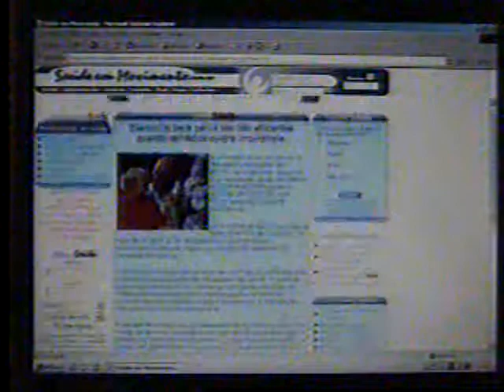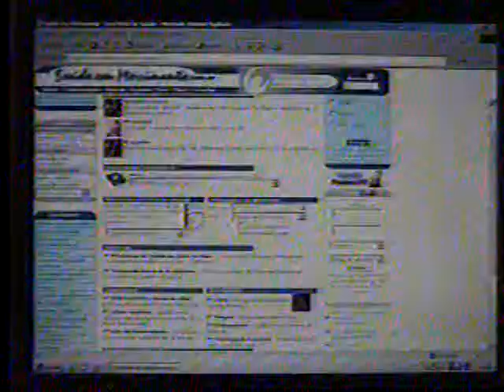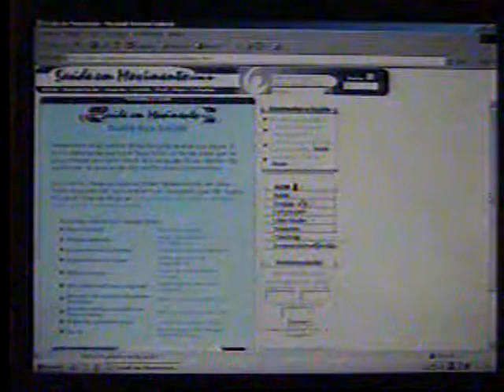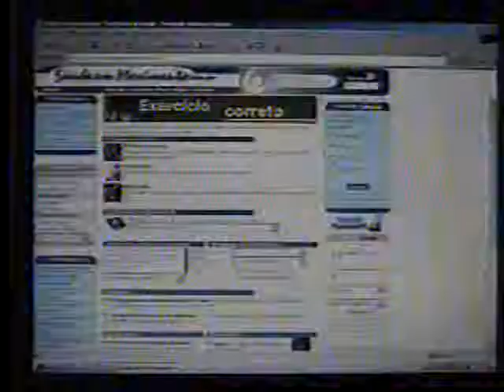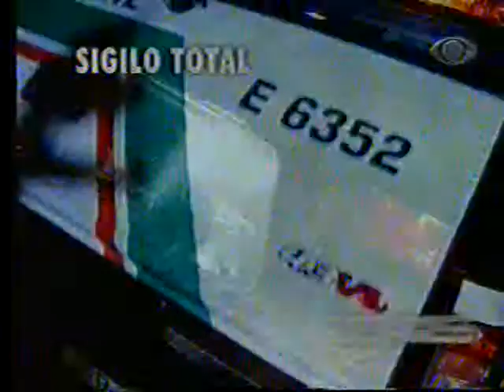Maurício Lima - Saúde em Movimento